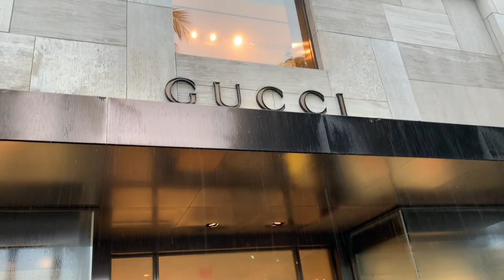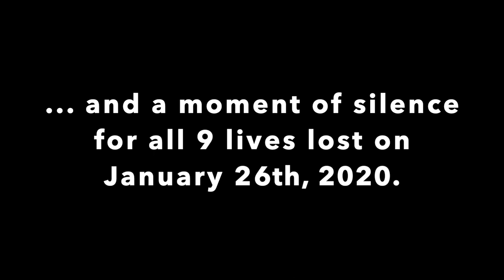Dawgs Witta Vlawg: Tropical Edition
Going back to our roots with a spin off of our first video: Dawgs Witta Vlawg.  Watch as Ro explores Hawaii.